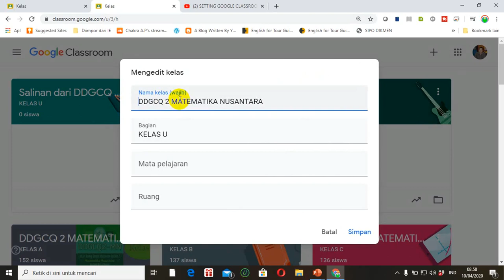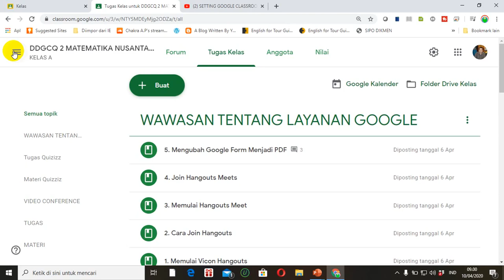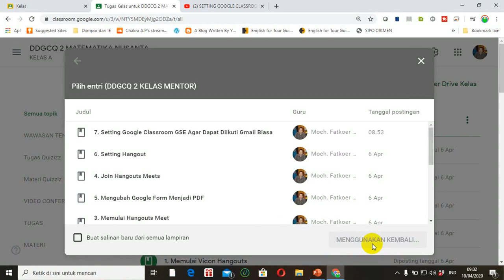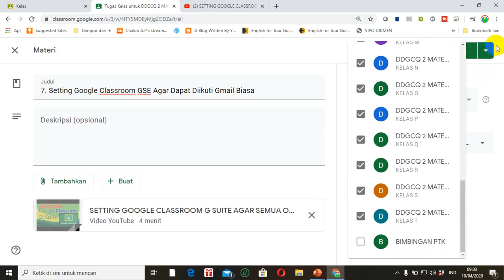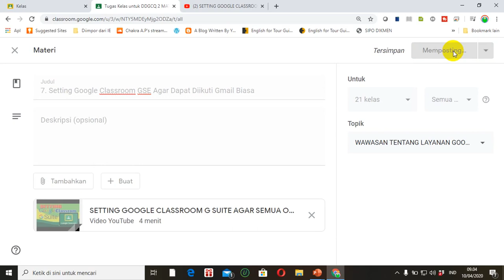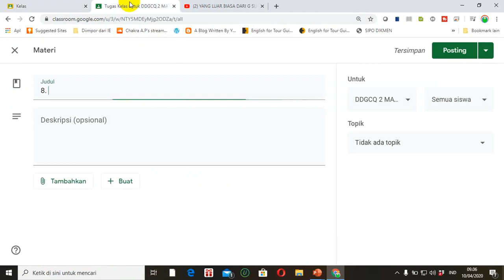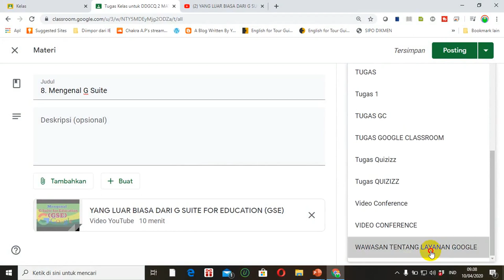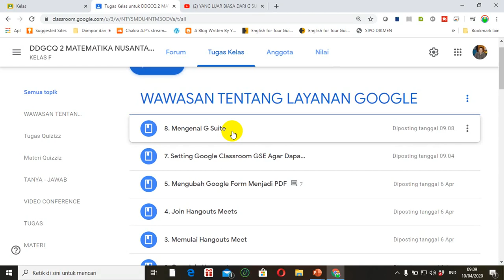MENGGANDAKAN KELAS GOOGLE CLASSROOM: TUTORIAL GOOGLE CLASSROOM 2020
Bila kita mengampu banyak kelas paralel, kita tidak perlu menambah materi sendiri-sendiri. Itu memerlukan waktu yang lama. Kita cukup melakuan penggandaan, duplikasi atau cloning kelas atau konten.

Video tutorial google classroom ini memberikan tutorial cara menggandakan kelas google classroom. Kita dapat menyalin (copy) materi, soal, tugas dan lain-lain.